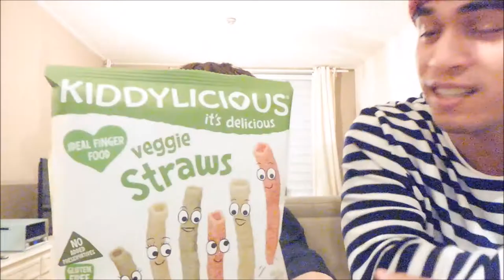BABYVOEDING CHALLENGE - LIFE WITH MOAH - VLOG #32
Check tot het einde om te lachen!